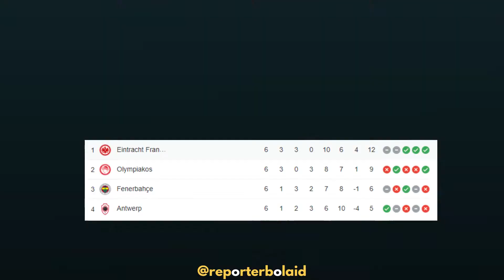Juara Europa League, Eintract Frankfurt Cetak Rekor dan Sejarah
Final Liga Europa dimenangkan Frankfurt atas wakil Scotlandia Glasgow Rangers dengan skor 1-1 (pen: 5-4)

Dengan Eintract Frankfurt yg keluar sebagai juara Europa League 2021/22 maka Bundesliga akan menurunkan 5 wakil di Liga Champions musim 2022/23

Simak selengkapnya...

Content in this Channel for purpose such as Education, News Report